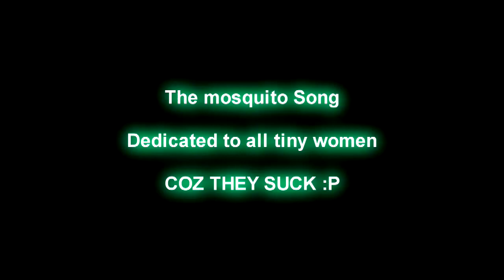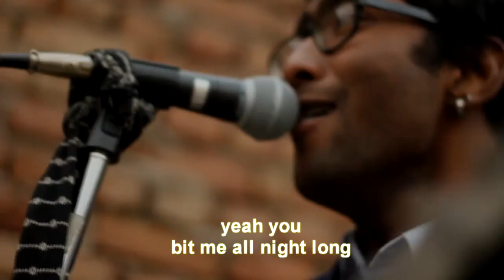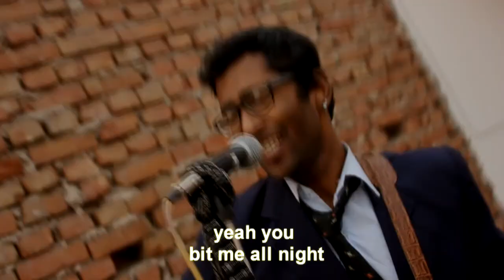You bit me all night long-ZziD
This is the cover version of the song You shook me all night long by Ac/Dc. We have dedicated to those blood sucking female mosquitoes whom they bit us all night long. Hope u will enjoy it..

Thanks & regards
ZziD